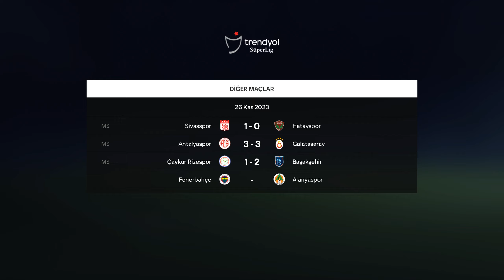Kaçan Şampiyonluğun İntikamı EA FC 24 Beşiktaş Kariyeri Bölüm 20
EA FC 24 Beşiktaş kariyeri yeni bölümde Beşiktaş Samsunspor karşısında mücadele edecek